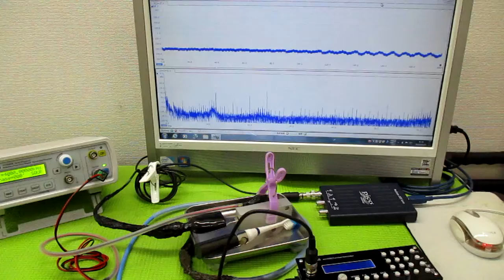非線形振動現象をコントロールする超音波発振制御技術